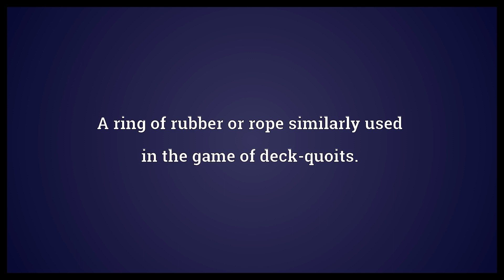Quoit Meaning | Wordogram